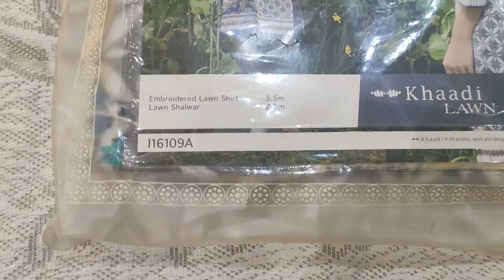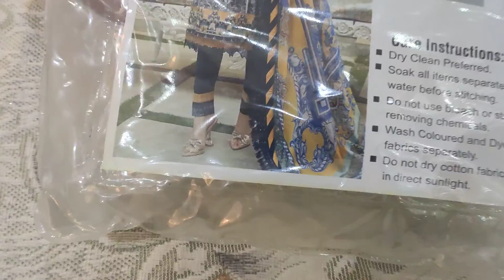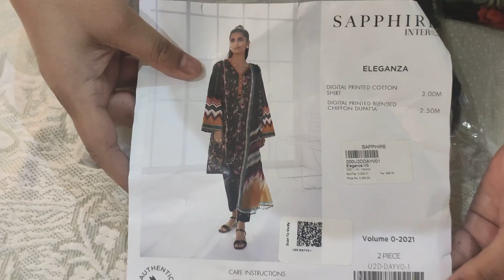Shopping Haul video-khaadi , Sapphire and Asim Jofa -Nabila's vlog